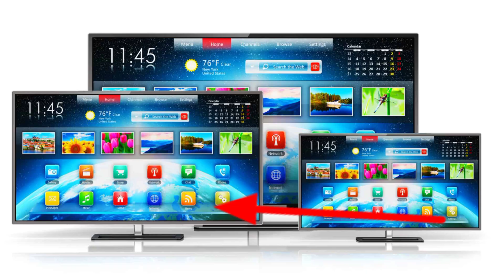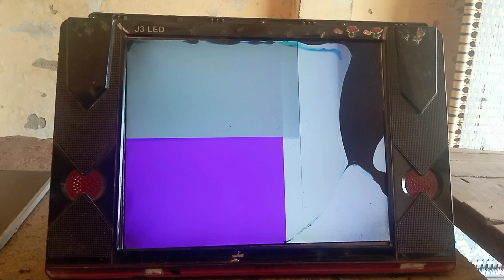Led Tv Broken Screen Problem and Solution | Can we fix Broken panel problem ?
Title
In the video we learn about led tv broken panel problem .
how to solve led tv broken problem in urdu hindi . can we repair dead or broken panel

Urdu hindi
is video men ham bat kren gay k
agr led tv ki screen toot jaye to kia karen .
kia led tv broken screen problem ko theek kar sakte hen ya nahi .
aur led tv broken screen theek karne tarika